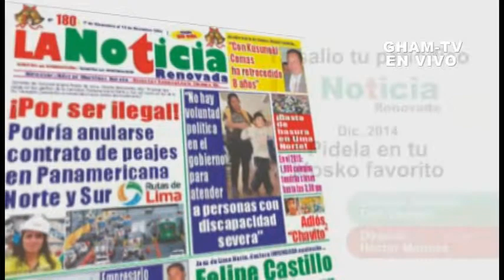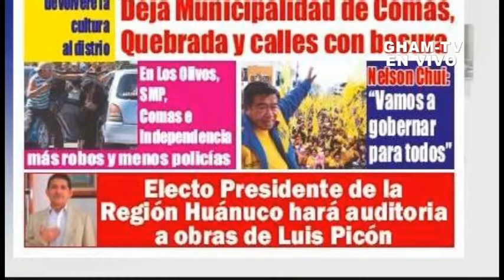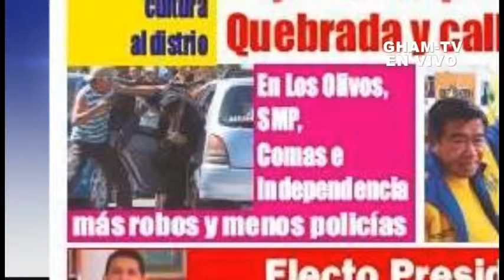GHAM-TV ¡Donde tú te ves! "EnlamiraLIMANORTE" en San Martin de Porres hay mas robos y menos policias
Programa 203
23 de Noviembre de 2014

La Noticia Renovada
En San Martín de Porres, Comas, Los olivos e Independencia hay más robos y menos policías